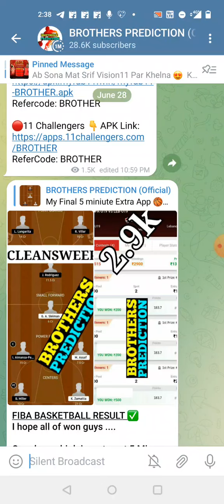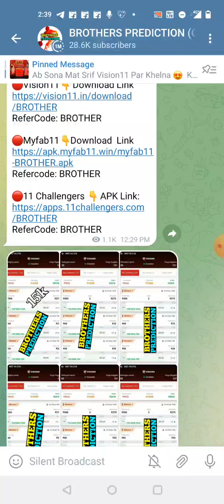FAR-U21 vs SER-U21 HANDBALL DREAM11 TEAM PREDICTION